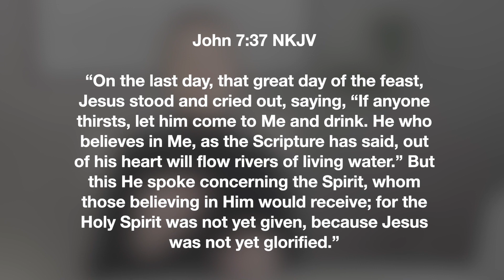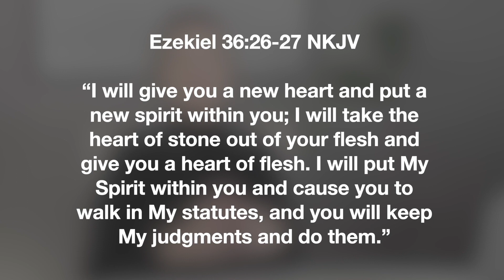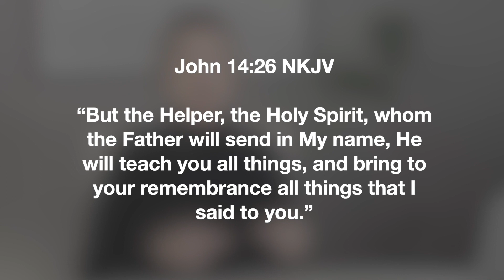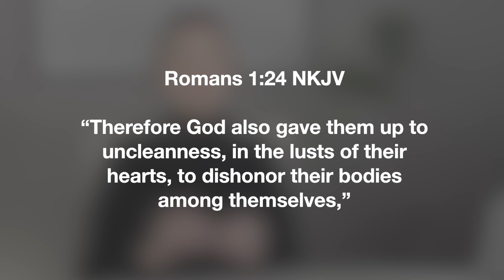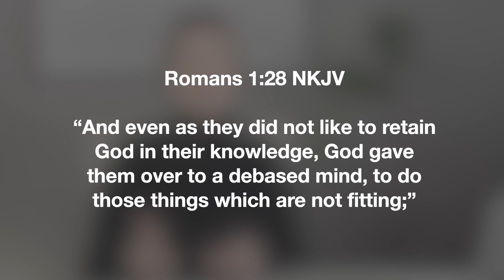Next Level Disciple - The Holy Spirit, Lesson 4 Part 3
Are you ready for revelation that will help you accomplish your mission and be exactly who God called you to be? This empowering series by Joanna will instruct, inspire and equip you to become a "Next Level Disciple"